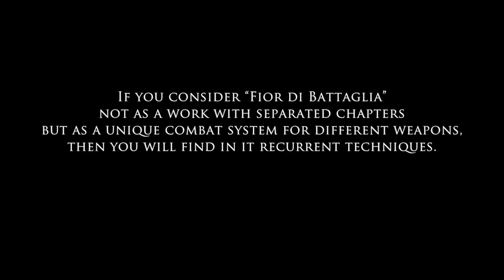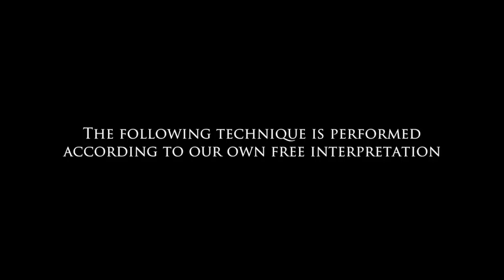Fiore's techniques III - Regia Turris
If you consider “Fior di Battaglia” not as a work with separated chapters but as a unique combat system for different weapons, then you will find in it recurrent techniques.
Here we will show you one of them.
Master remedy: Dagger, Sword, Longsword.
All the techniques and images of “Fior di Battaglia” are taken from MS. Ludwig XV 13 - J. Paul Getty Museum.
Regia Turris - Historical European Martial Arts - Pordenone, Italy.

Se si considera il "Fior di battaglia" non come un'opera divisa a compartimenti stagni ma come un unico sistema di combattimento per diverse armi, al suo interno si trovano delle tecniche ricorrenti. In questo video vi mostriamo una di esse.
Magistro rimedio: Daga, Spada a una mano, Spada a due mani.
Tutte le tecniche e le immagini del “Fior di Battaglia” sono tratte dal MS. Ludwig XV 13 - J. Paul Getty Museum.
Regia Turris - Arti Marziali Storiche Europee - Pordenone, Italia.